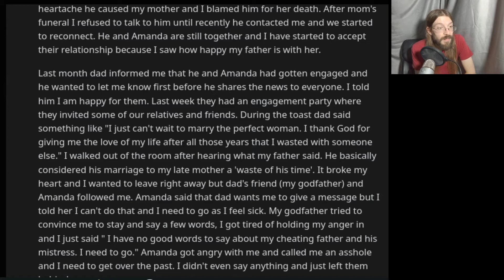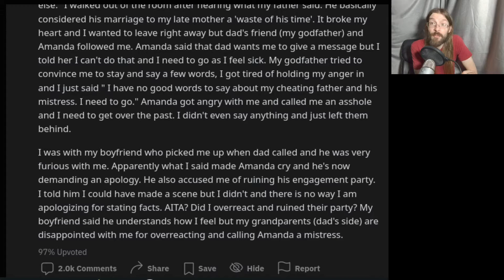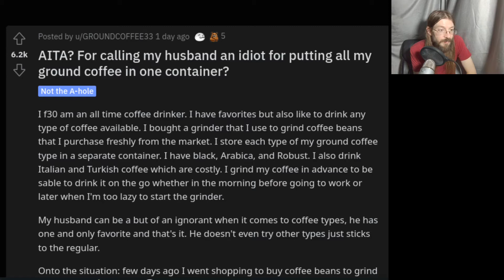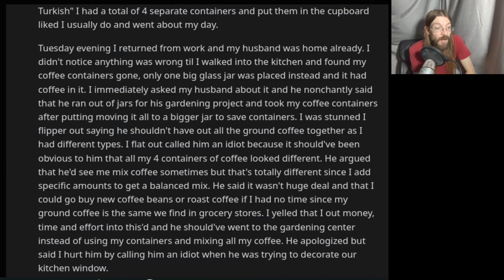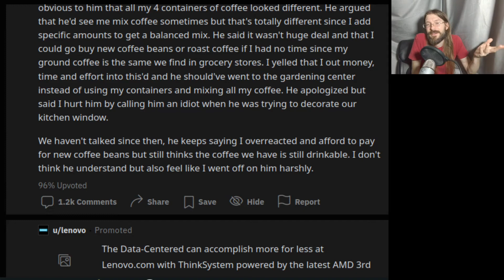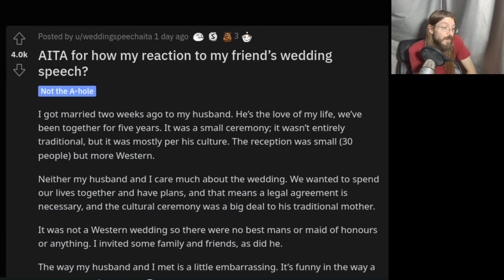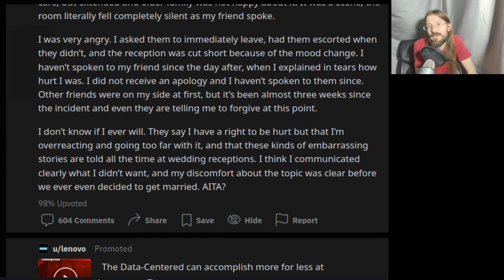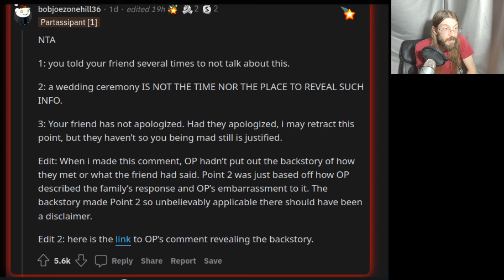AITA for calling my dad's girlfriend 'his mistress'? | 3 r/AITA | Brian's Advice 360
Brian's Advice 360

00:00 Intro

00:35 AITA for calling my dad's girlfriend 'his mistress'?
04:42 AITA? For calling my husband an idiot for putting all my ground coffee in one container?

09:55 AITA for how my reaction to my friend’s wedding speech?
14:26 Outro